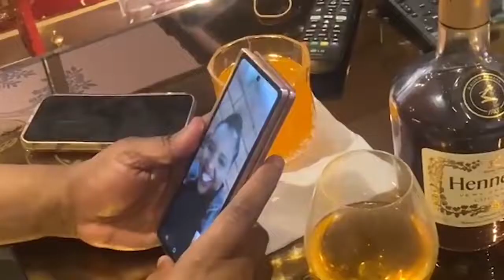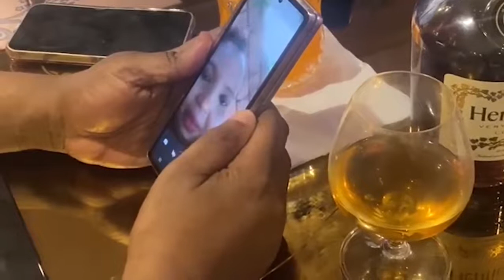MIKE SONKO AMECHOMA 😂😂😂😂😂😂😂😂😂😂😂